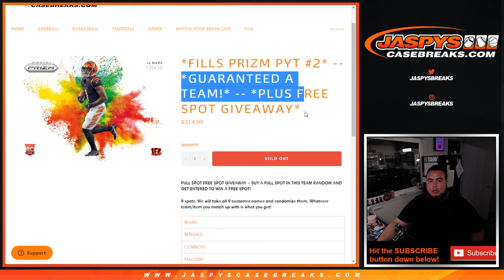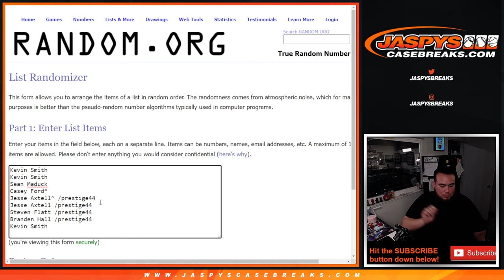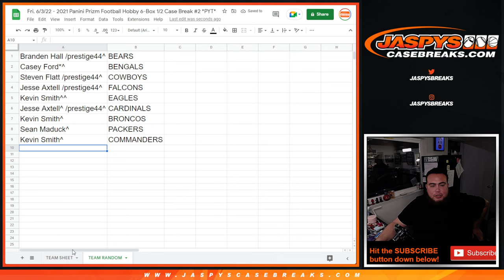Fri. 6/3/22 - *FILLS PRIZM PYT #2* -- *GUARANTEED A TEAM!* -- *PLUS FREE SPOT GIVEAWAY*